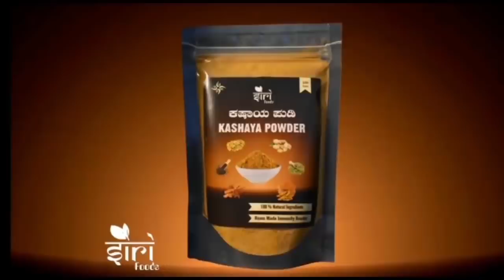ದಿನ ಭವಿಷ್ಯ - 01/03/2021 - ಸೋಮವಾರ - ಇಂದಿನ ಭವಿಷ್ಯವಾಣಿ | today's horoscope in kannada daily astrology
ವಾರ - ಸೋಮವಾರ

1)ಮೇಷ
2)ವೃಷಭ
3)ಮಿಥುನ
4)ಕರ್ಕಾಟಕ
5)ಸಿಂಹ
6)ಕನ್ಯಾ
7)ತುಲಾ
8)ವೃಶ್ಚಿಕ
9)ಧನುಸ್ಸು
10)ಮಕರ
11)ಕುಂಭ
12)ಮೀನಾ

Dina Bhavishya || Daily Horoscope - 01/3/2021 - Monday - Today's horoscope in Kannada Daily astrology

Today's Date : 01 March 2021

Day : Monday